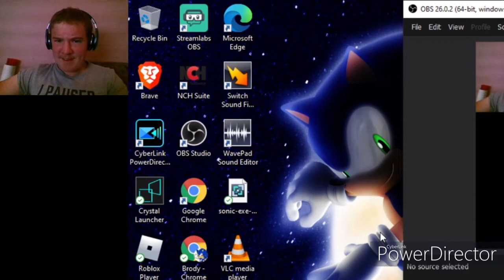Mario the Music Box ARC (Insane Route) #3 | DID ALICE SNAPPED!?!?